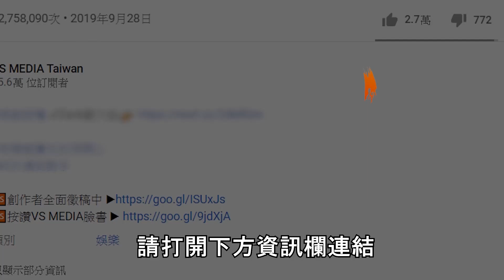外國人疑惑的台灣古早味零食 詭異的鮪魚糖？滿臉問號｜VS MEDIAｘ